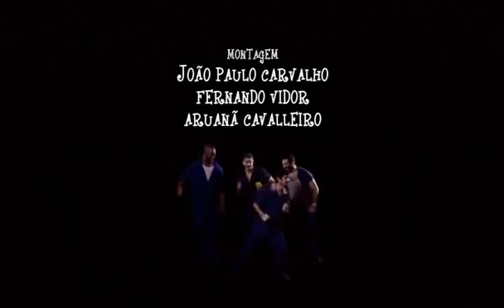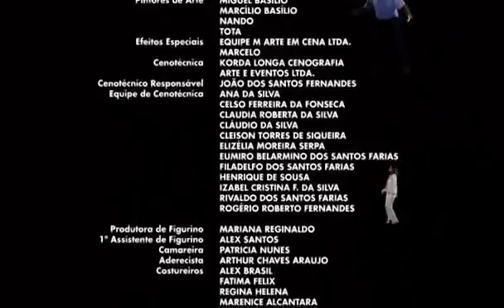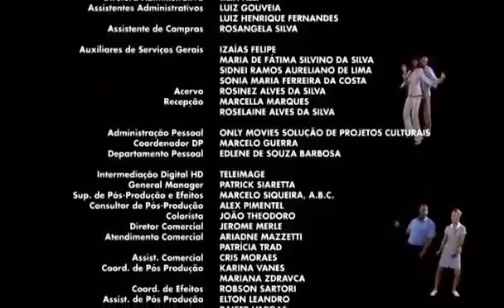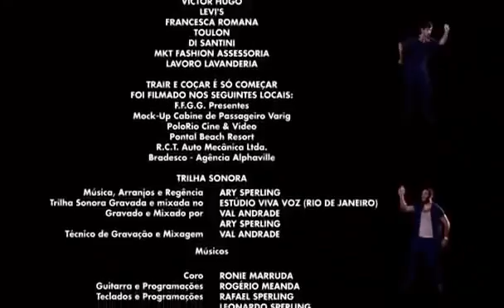TRAIR E COÇAR É SÓ COMEÇAR 🔥( Filme Completo ) - FILME DE COMÉDIA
2️⃣ Perfis TikTok com menos de 1k para ativação do LINK NA BIO.
3️⃣ Perfis que desejam usar o GATILHO MENTAL DA PROVA SOCIAL com bastante seguidores.
4️⃣ Pequenas empresas, lojas, restaurante, ou qualquer outro comércio.
5️⃣ Pessoas comum que apenas querem elevar o marketing pessoal perante a sociedade.
6️⃣ Presentear alguém com um pacote de seguidores.
7️⃣ Perfis que querem aumentar o engajamento com o público.

🔴 Canal -  @PayGramSeguidores

PayGram

TRAIR E COÇAR É SÓ COMEÇAR 🔥👉 TEM Dinheiro na Descrição !!! 🔥 ( Filme Completo ) - FILME DE COMÉDIA

FILME 🎥
TRAIR E COÇAR É SÓ COMEÇAR

SINOPSE
Em um condomínio de classe média alta, Olímpia, uma confusa e intrometida empregada, sempre considerou seus patrões o casal mais perfeito e apaixonado do mundo. Eles estão prestes a completar 15 anos de casados e a esposa prepara uma surpresa. Mas Olímpia entende tudo errado e acha que o patrão está tendo um caso, envolvendo então outras pessoas e criando uma grande confusão.